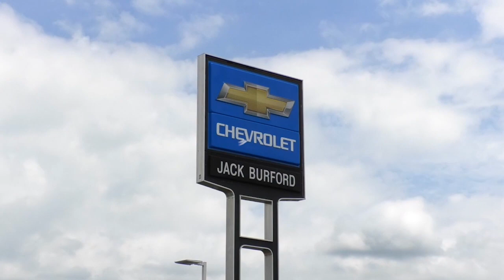Afternoon Headlines 8-30-18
Lincoln County High school Threat Made On Social Media, Apartment Building In Irvine On Fire Again?!, Father And Son Share the Same Court, Charges Reduced for Man Accused Of Shooting His Girlfriend, Cheese Grater Visits Richmond